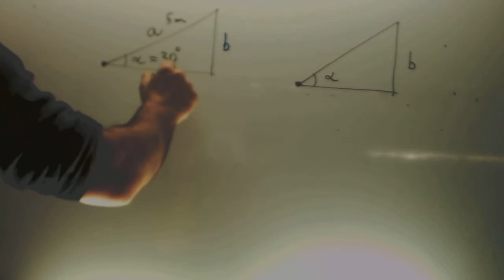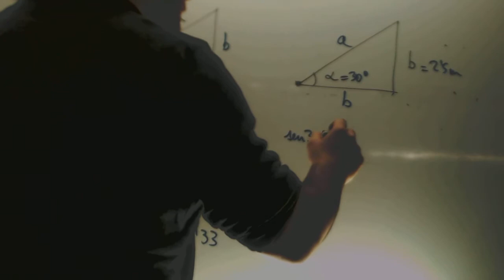Resolucion triangulos rectangulos Matematicas 4 ESO Academia Usero Estepona